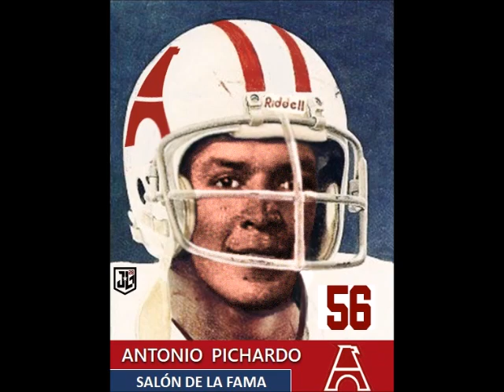Homenaje a Antonio Pichardo - Águilas Blancas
Antonio Pichardo, Line Backer # 56, pionero y fundador del equipo Águilas Blancas del Politécnico, inició su Liga Mayor en 1969 hasta 1973, año en que el equipo logra su primer Campeonato Nacional.

Antonio "Oso" Pichardo ha grabado su nombre con letras de oro en la historia de las Águilas Blancas.